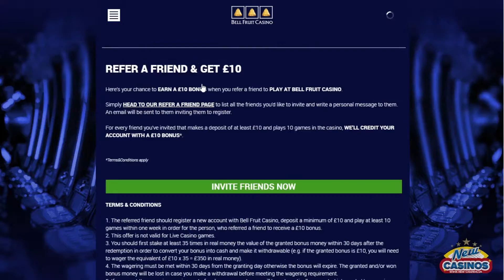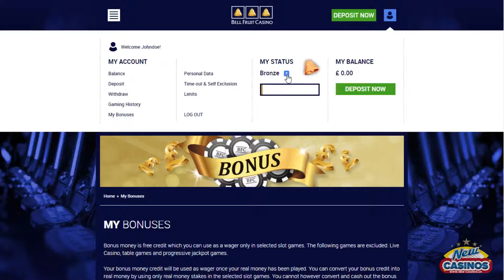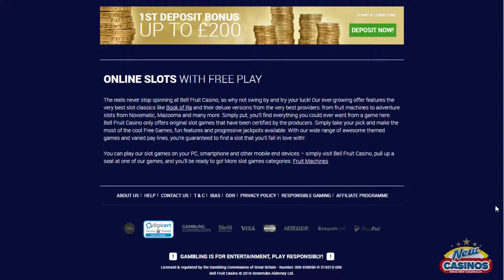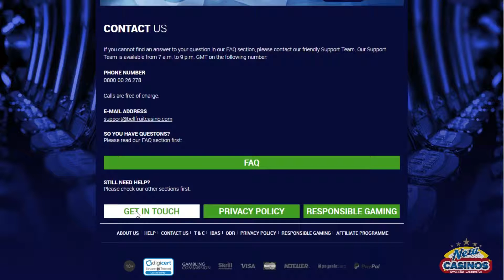Inside Bellfruit Casino - How it works?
We guide you how the casino site works and show its content!